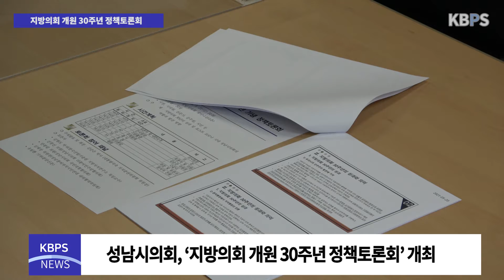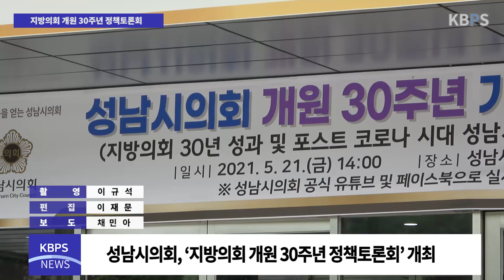성남시의회, ‘지방의회 개원 30주년 정책토론회’ 개최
성남시의회(의장 윤창근)는 지난 21일 성남시의회 세미나실에서 ‘성남시의회 개원 30주년 기념 정책토론회’를 개최했다.

토론회는 ‘지방의회 30년의 성과 및 포스트 코로나 시대 성남시의회의 역할과 발전 방향’이라는 주제로 진행됐다.

정책토론회에는 윤창근 시의회 의장을 비롯한 시의원, 관계 전문가, 공무원, 시민 등 50명이 참석했으며, 토론자 및 내빈 소개, 윤창근 의장의 인사 말씀, 기념촬영, 주제발표, 토론, 질의응답 순으로 진행했다.

토론에 앞선 주제발표는 김순은 박사(대통령직속 자치분권위원회 위원장)가 좌장을 맡았으며, 탄력적인 지방의회 조직 개선, 지방의회 사무기구 인사권 등 지방의회 관련 제도의 발전에 대해 이야기를 나눴다.

이외에도 김병도 박사, 선창선·안광림 의원, 심재상 위원장, 유일환 기자도 패널로 참석해 주민주권 확립과 전문성 제고 등 지방의회의 향후 발전 방향에 대해 의견을 공유했다.

윤창근 성남시의회 의장은 “지방의회 30주년을 기념해 앞으로의 발전 방향에 대해 전문가들이 함께 논의하는 자리를 마련했다”라며 “좋은 정책과 의정활동을 위해 힘써달라”라고 전했다.